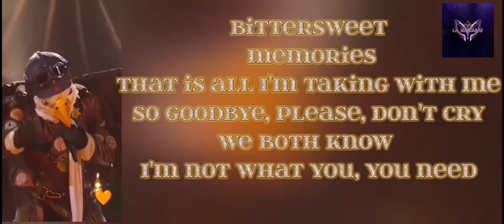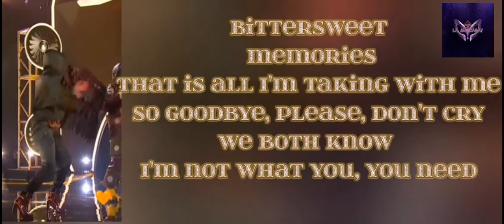Águila - I Will Always Love You [ Laureano Brizuela ] Letra Canción±🔥🎶✔️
Primera Interpretación de Águila alias (laureano Brizuela) en el programa de ¿Quién es la máscara?2019 T1

¿Quién es la máscara ?2019©